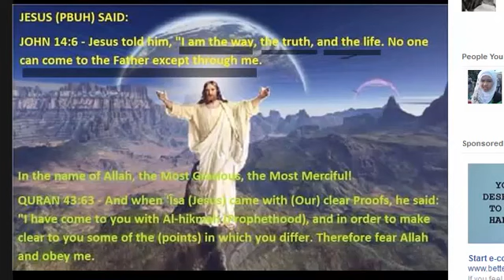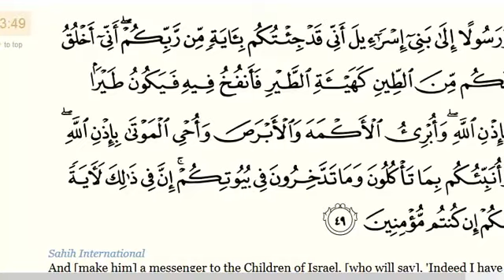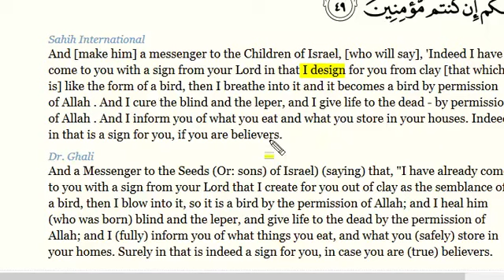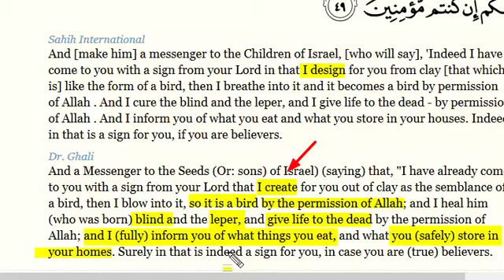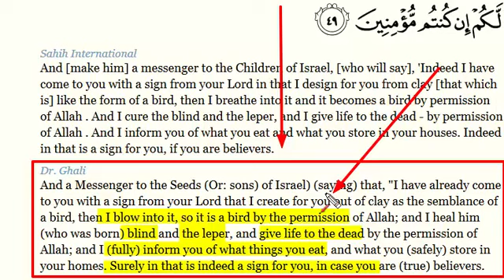Was Allah smart with his plan to Jesus